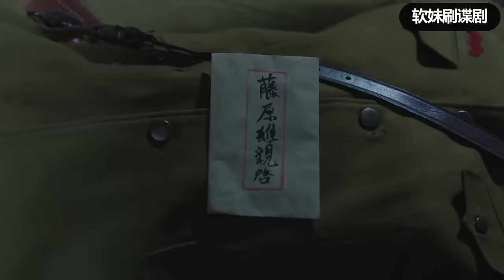【女特工電影】女孩父親被日軍殺害，加入特工隊為父報仇，令日軍聞風喪膽#動作#槍戰#戰爭#action